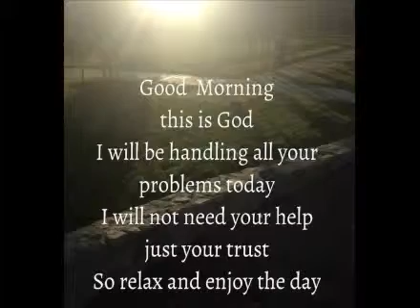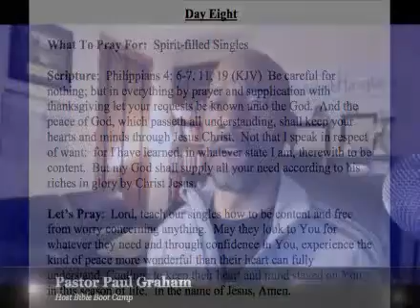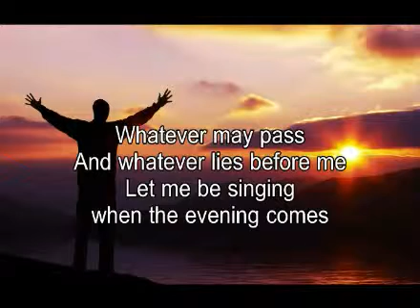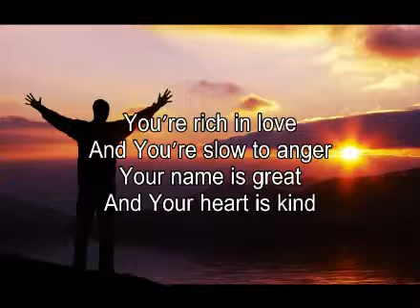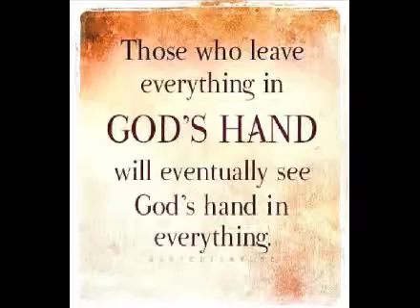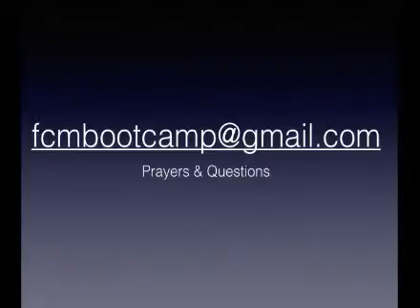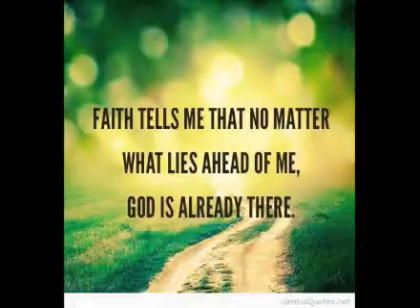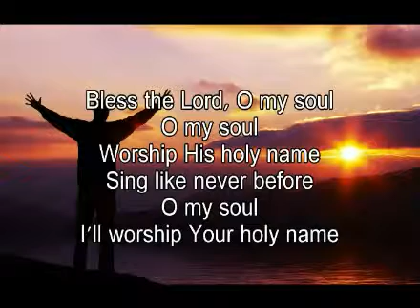Copy of Bible Boot Camp/ Fasting # 9